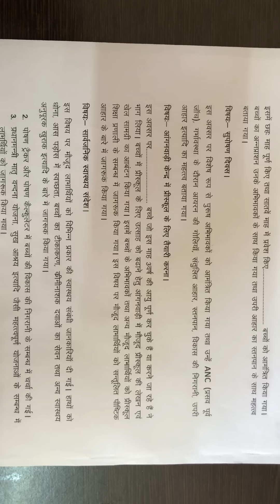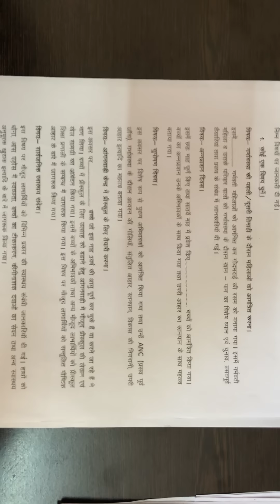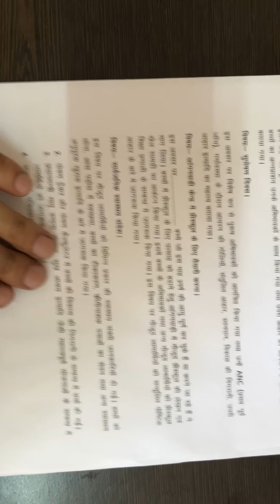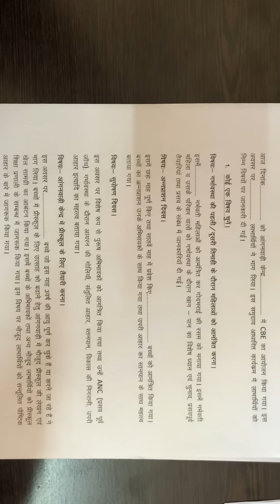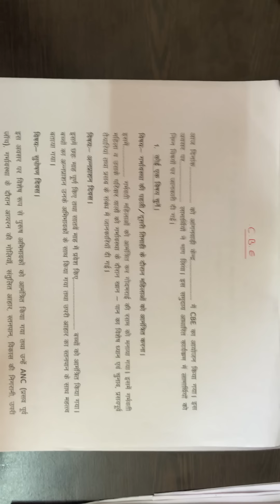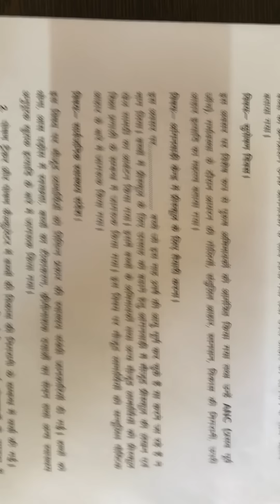आंगनवाड़ी कार्यकर्ता कैसे लिखें आंगनवाड़ी केंद्र में CBE के रजिस्टर में जानकारियों को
cbe activities